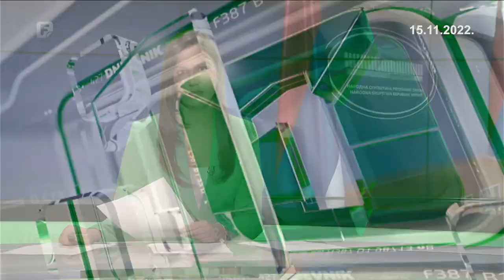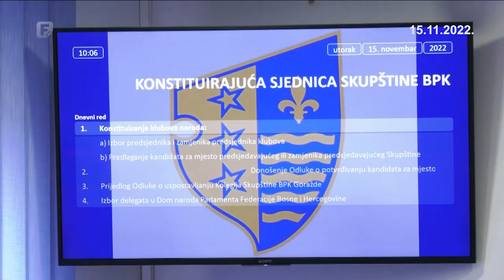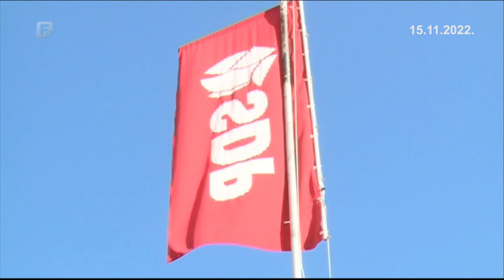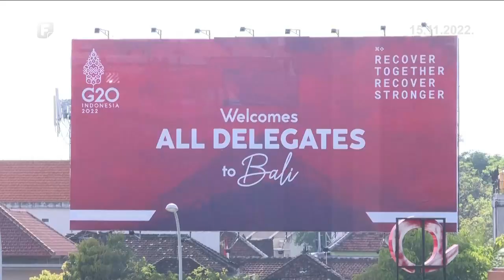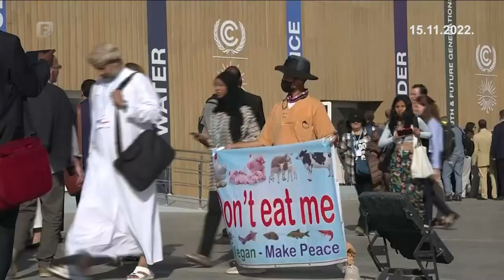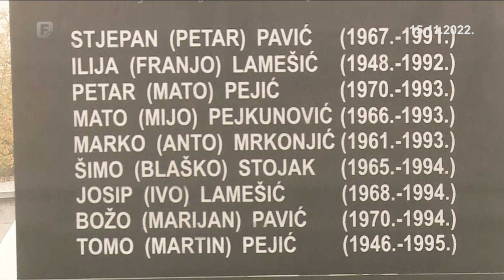Dnevnik 1 15.11.2022.